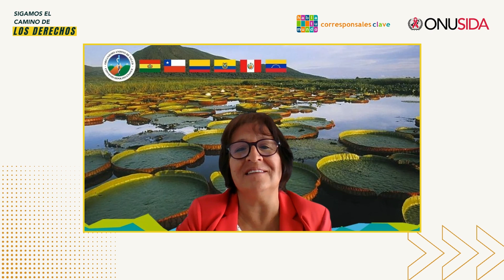Día Mundial del Sida 2024 - La ruta de América Latina hacia el 2030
Conversatorio regional en el marco del día mundial del sida 2024

Únete a nuestro conversatorio: "La ruta de América Latina hacia el 2030", con reflexiones sobre el díamundialdelsida2024 y una mirada de diferentes actores de la región sobre los caminos para la nueva estrategia mundial del sida.

Lea el informe de UNAIDS para el Día Mundial del Sida 2024: Sigamos el camino de los derechos para poner fin al sida 👇